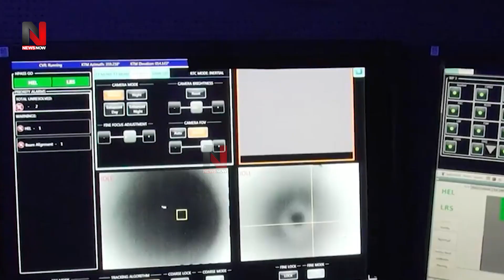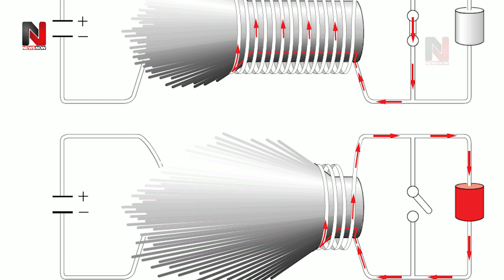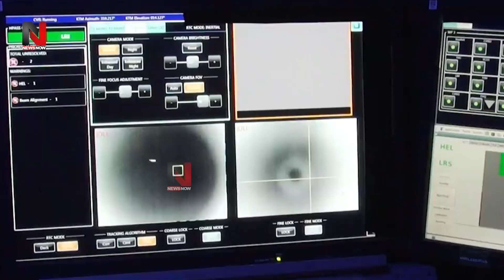यूक्रेन युद्ध कुछ नहीं है, मोदी को क्यों सताया चीन के Silent Hunter Laser Weapon का खतरा,